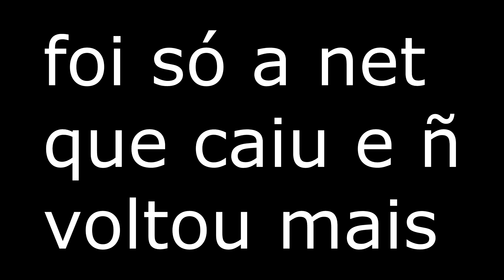JBCAGÃO - Melhores momentos 😂😂😂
e no Twitter: @JBSniperOficial